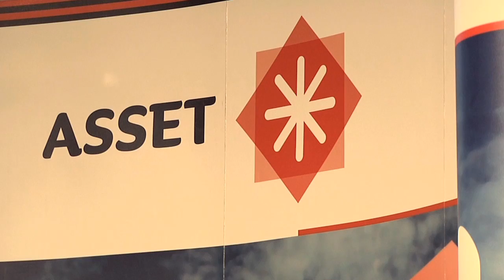Verkiezingsdebat 2012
De financiële experts van de landelijke politieke partijen CDA, VVD, PvdA, D66, SP, PVV, CU en GroenLinks kwamen op woensdag 5 september naar de universiteit voor Het Financiële Verkiezingsdebat. Aan bod kwamen natuurlijk DE grote thema's Europa, woningmarkt, arbeidsmarkt en zorg. De aula was voor het grootste deel gevuld met studenten van de universiteit die via de microfoon of Twitter de politici vragen konden stellen. Voor een statement van de sprekers zie het videofragment.